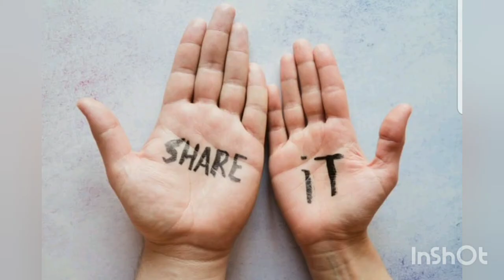EASY DIY-Mini Wooden Crate Gift Box